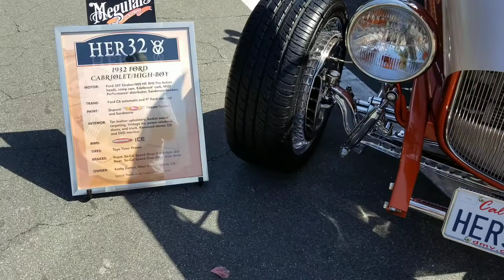Seal Beach Car Show(3 )on DAN-O-VISION...